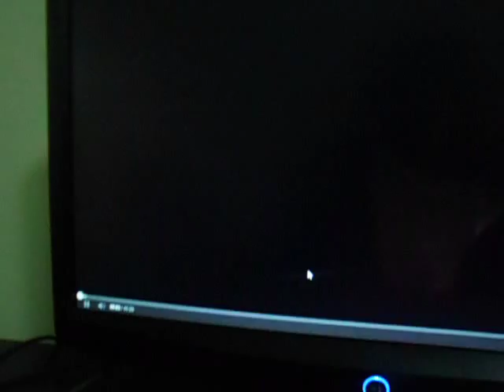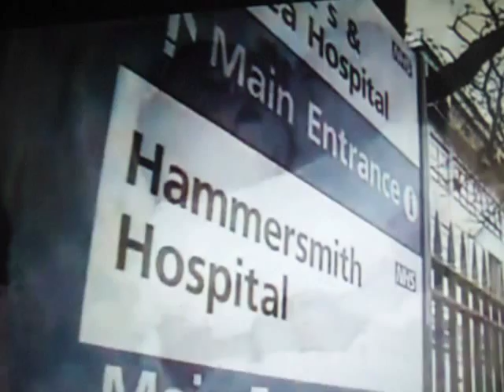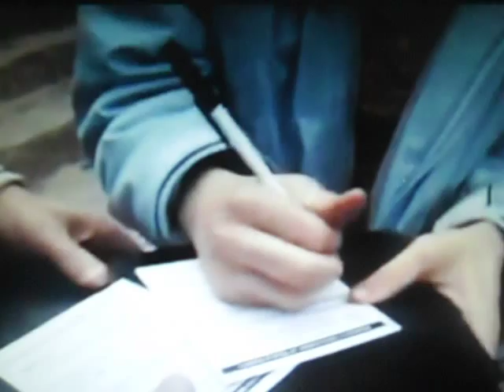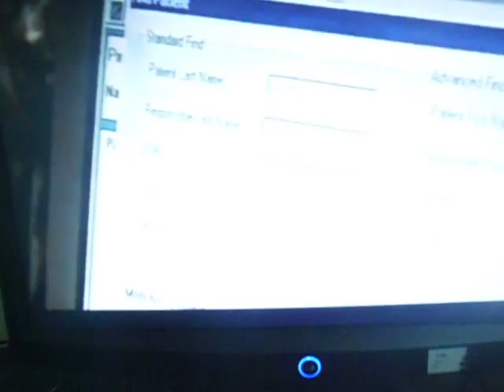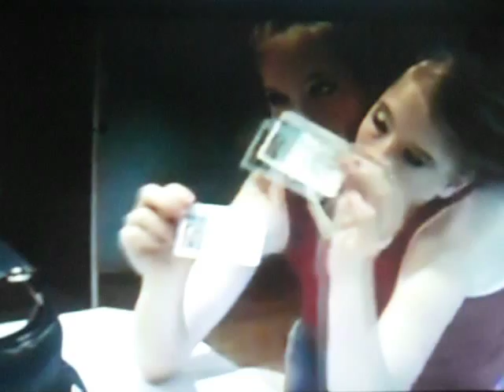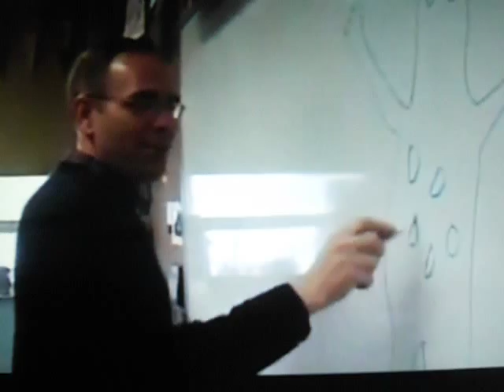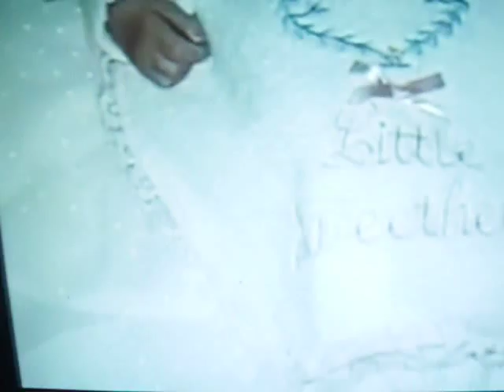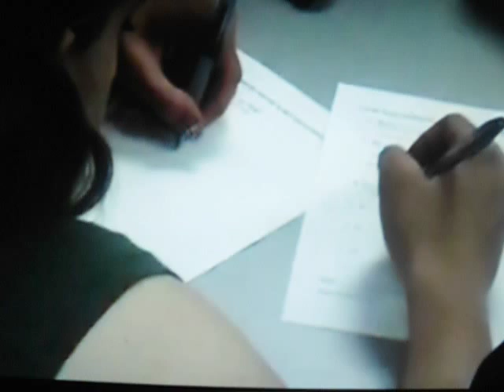Abigail & Brittany Hensel - The Twins Who Share a Body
Although they are two completely separate people, these accomplished teens share a body and have just two arms and legs between them.

Born in 1990, the girls have been brought up in a small, tightly knit community in Minnesota, almost completely protected from prying eyes and inquisitive stares. To their friends and family, they are distinct people with very different personalities, needs, tastes and desires. But to the outside world they are a medical mystery -- particularly given the fact that they can do virtually all the same things as their friends, including playing the piano, riding a bike, swimming and playing softball "Their personalities make them inspirational," says their mother Patty. "They never give up; anything they want to do, they go out and do it."

The medical world is keen to find out how two separate brains and nervous systems can work in such a perfectly co-ordinated way, but the twins and their family have always resisted non-essential medical tests. "The family want to treat them as though they are just like everyone else," says Joy Westerdahl, the girls' doctor, who admits that it is a mystery how their unique physiology functions.

As they enter adulthood, the twins are likely to leave the haven of their home town and face the wider world. In preparation for that time, they have taken part in this intimate documentary to show the world what it is like to be joined for life.